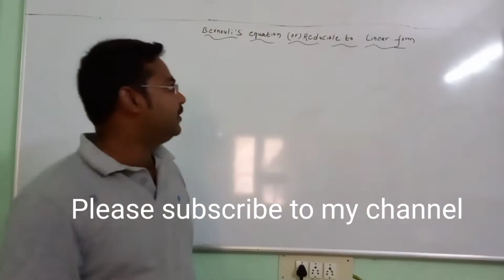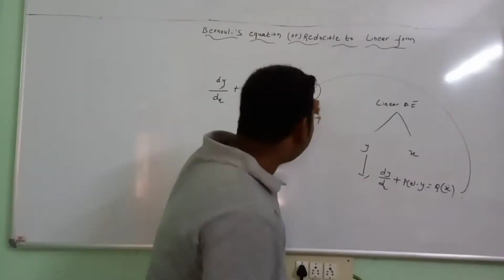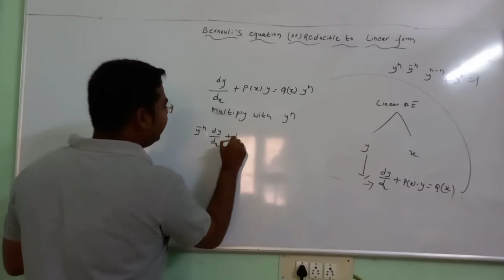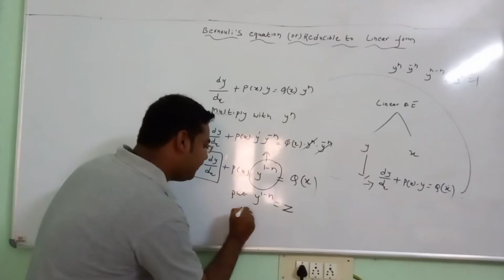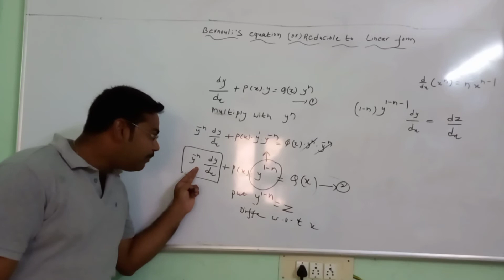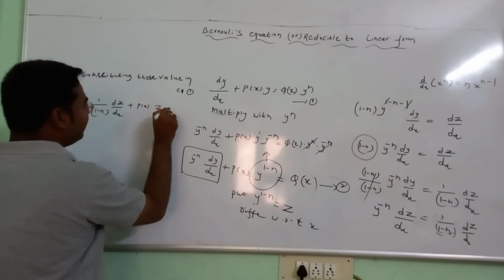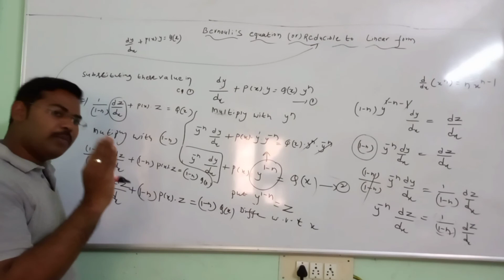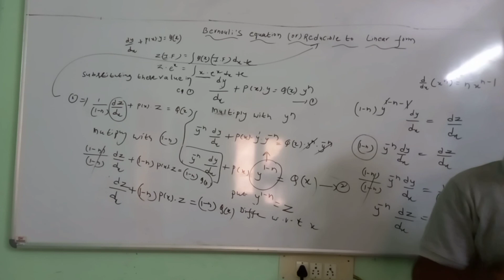Bernoulli's Equation Introduction in Telugu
I Bsc Mathematics Semester-1